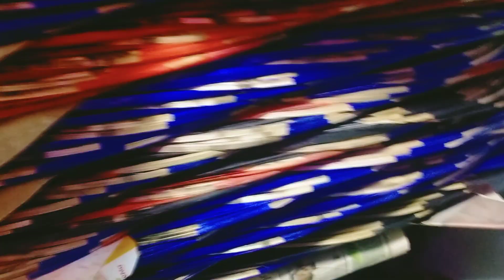adhi choranda new design achi or munasib qeemat wali patang @aslamkitestore 03463307133